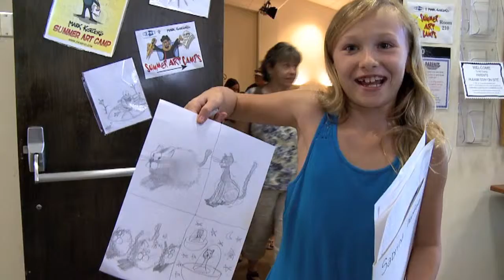KPTS-Mark Kistler Art Camp Promo 2014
Mark Kistler returns to Wichita for his Summer Art Camp August 4-8, 2014 at Wichita State University's McKnight Art Center.